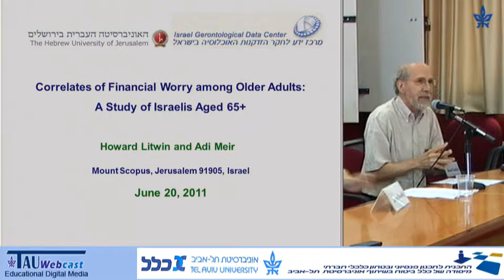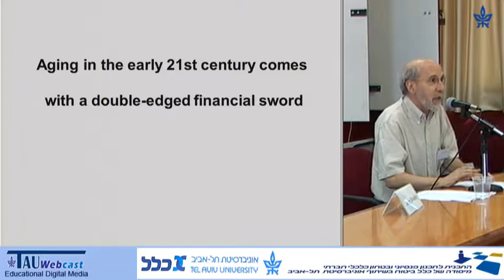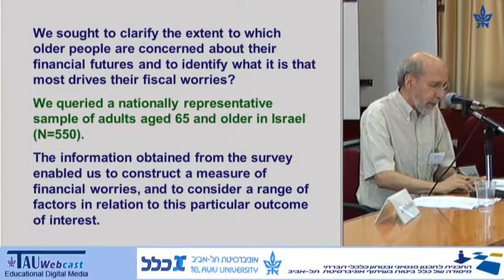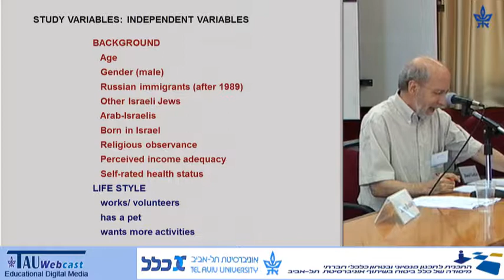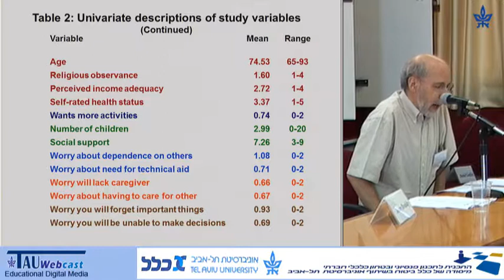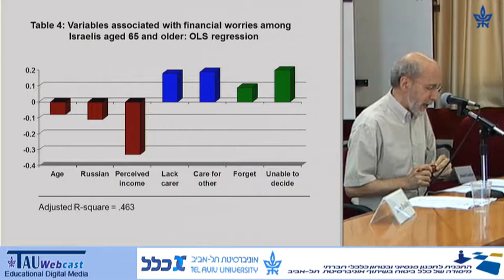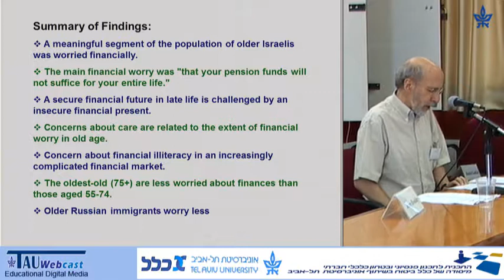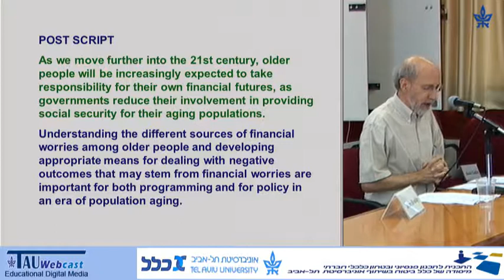Financial worries of people aged 65+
Lecturer: Howard Litwin - Hebrew University

Retirement Age Worshop - Tel-Aviv University and Clal Insurance,
Held by the Program for Pension Planning and Socio-Economic Security,
20-21/6/12